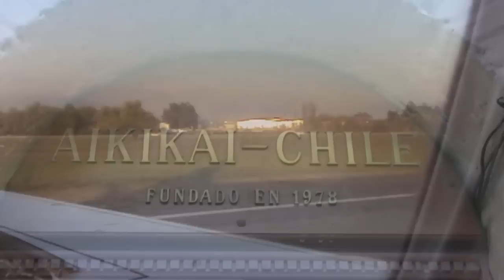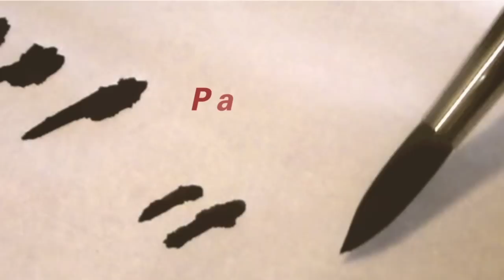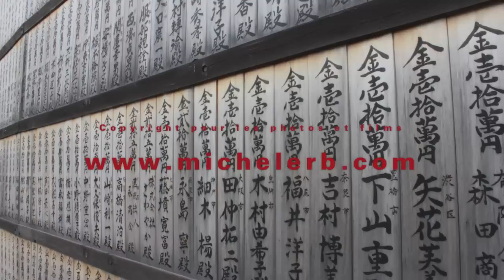Destinations Aikido avec Michel Erb Sensei - Part 5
Chili - Santiago